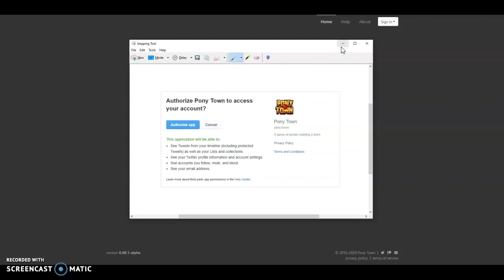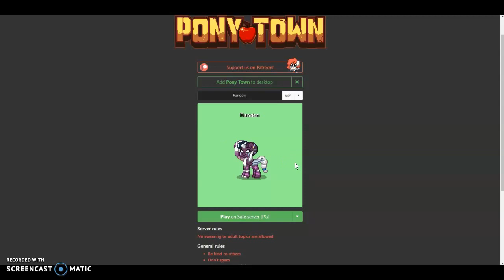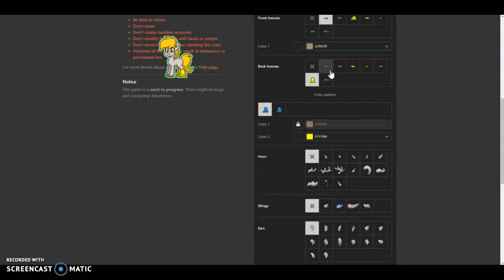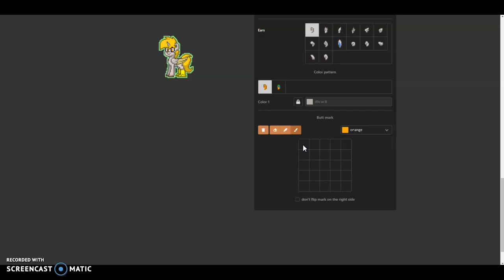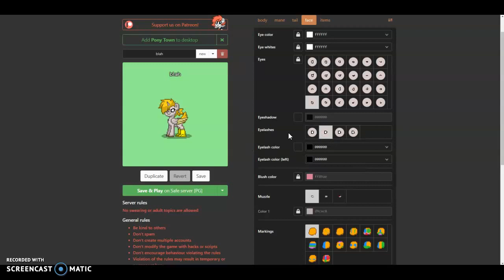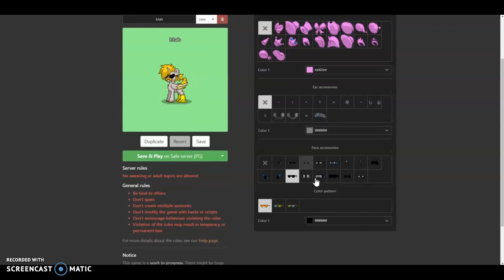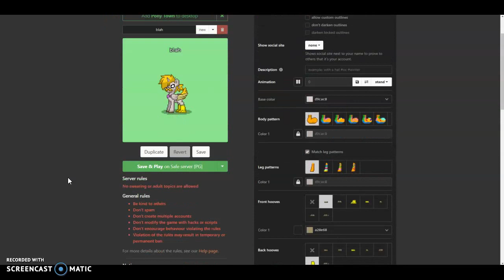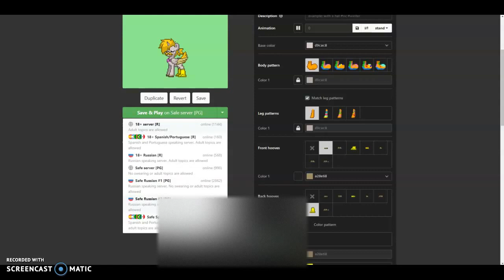How to Register Then Play Pony Town! (2020)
Hey look, now you guys can stop complaining in my other video's comments! :D